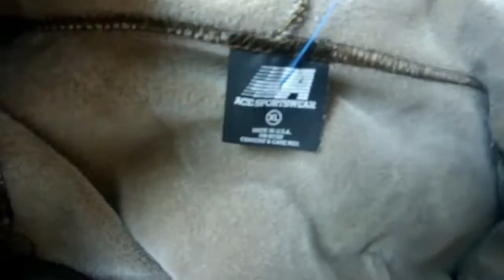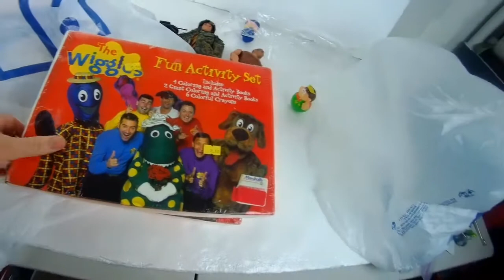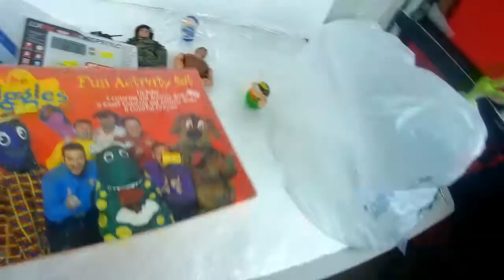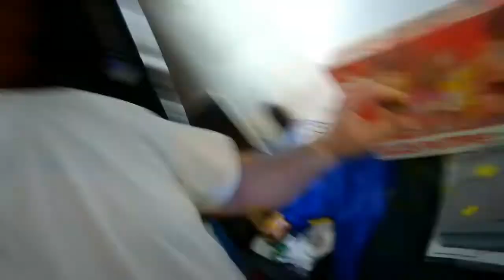I am back and ready to share my hauls. The good and bad of eBay!!!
After being away for 4 months I am back ready to make some videos that I hope will help and entertain people.